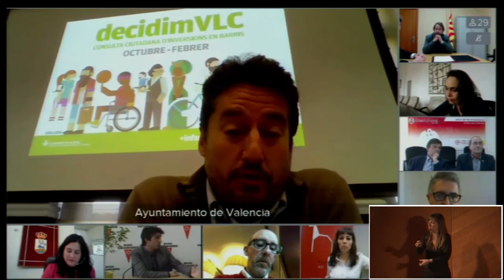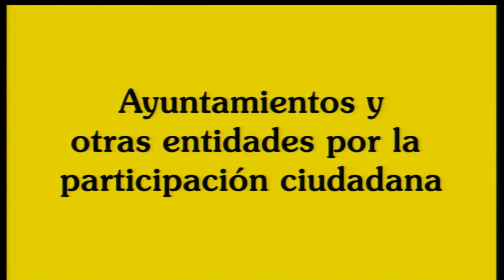Instituciones por la Participación ciudadana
Más de 30 instituciones de España y Latinoamérica usarán la plataforma digital de participación ciudadana del Ayuntamiento de Madrid, Decide, para llevar a sus municipios la democracia directa.